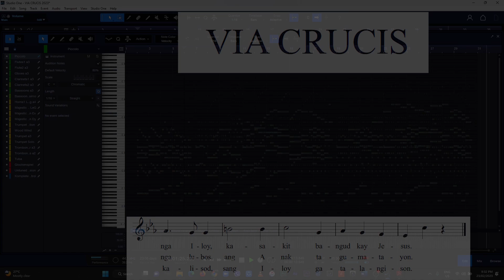Via Crucis (The Way of The Cross) - Vocals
Via Crucis (The Way of The Cross)